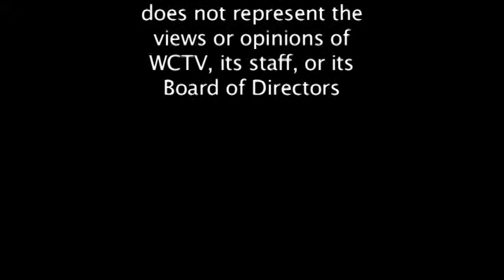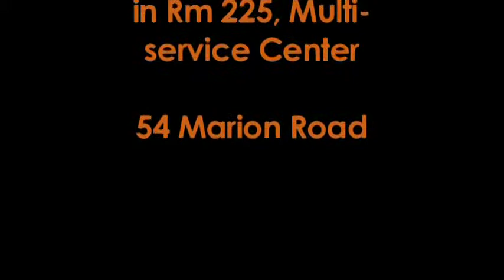Wareham Finance Committee Meeting 1-30-2013